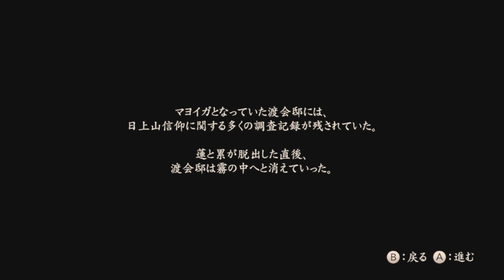【実況】30歳たちがとにかくうるさい零 ～濡鴉ノ巫女～【14】